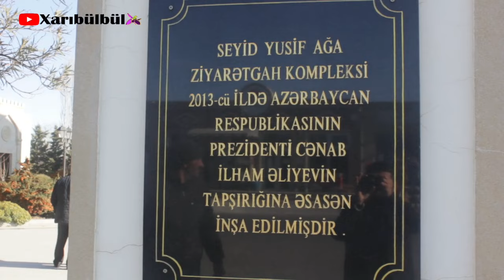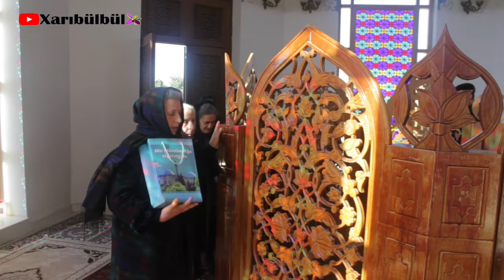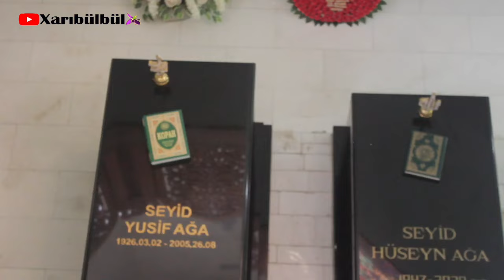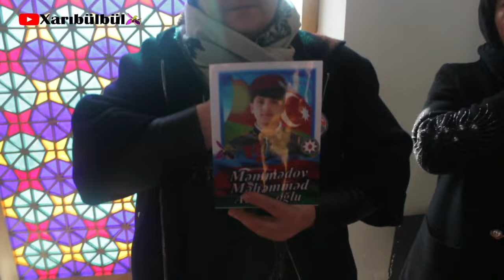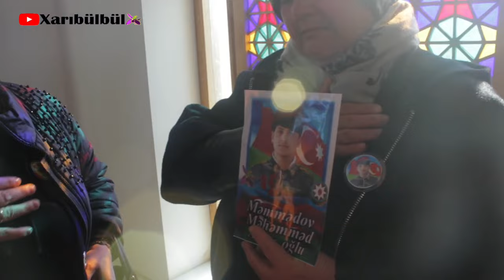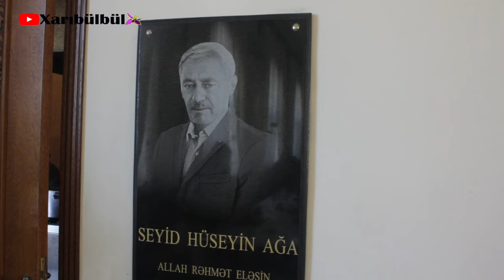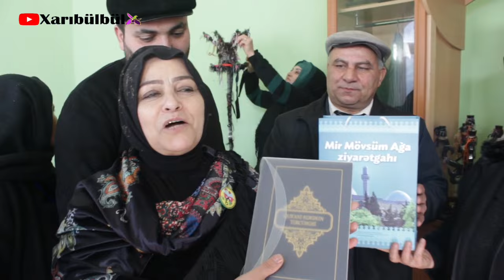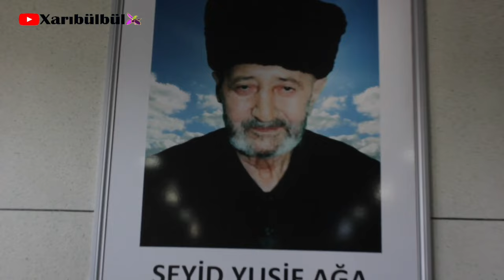Ağcabədi Şəhid Anaları bərdədə Seyid Yusif Ağanı ziyarət etdilər Allah qəbul etsin